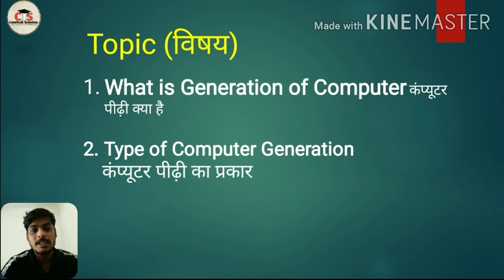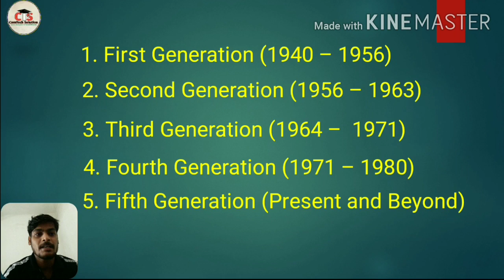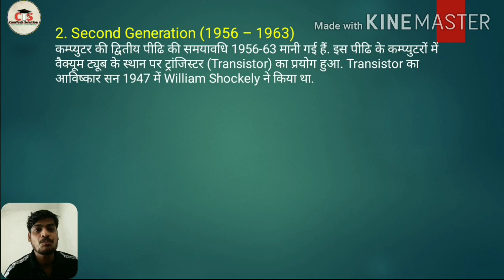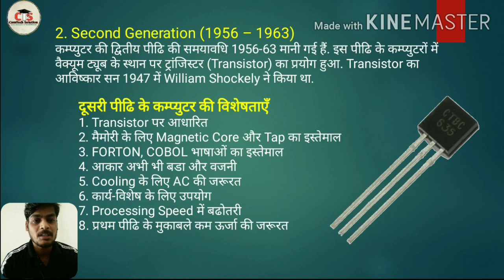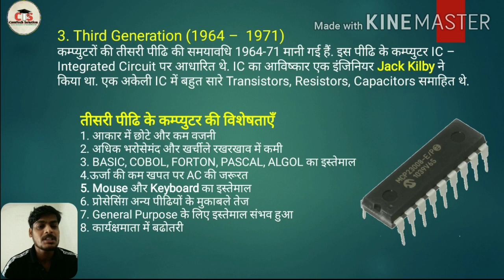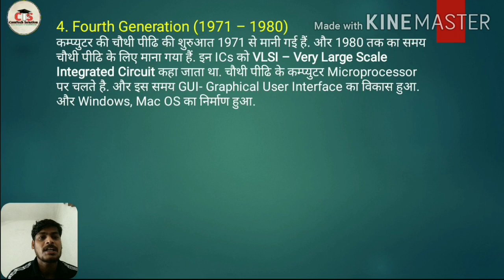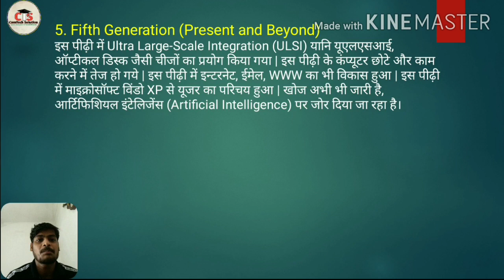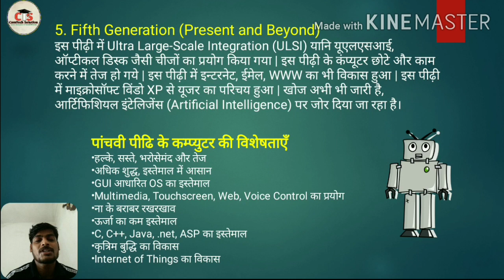Computer Fundamentals Baisc (कंप्यूटर की बेसिक जानकारी हिंदी मै) Part 04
Description-: Namskar dosto swagt hai aapka apna Comtech solution channel mai aaj may aapko computer fundamentals ki basic jankarii dugayha video ka Fourth Part hay jismay aap ko
1. What is Computer Generation
2. Type of Computer Generation
Computer ki basic jankari
Computer fundalmentals hindi
Fundamentals of computer
Computer hindi mai
Computer hindi may Janay
Computer ki hindi mai jankari
computer ki jankari
computer kay parkar
Introduction of computer (कंप्यूटर की बेसिक जानकारी हिंदी मै)

Support me
Aur ghanti dabaiya